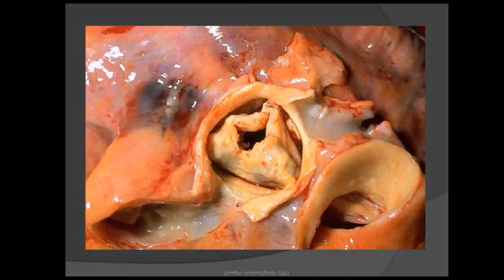ეკგ/ აორტული სარქვლის სტენოზი (აორტული სტენოზი, აორტული მანკი, აორტის სარქვლის სტენოზი)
მოცემული ვიდეო წარმოადგენს 150 კლინიკური კორელაციის ფრაგმენტს.150-ვე კლინიკური შემთხვევის ნახვას და ლექციებს ეკგ-ების ასათვისებლად ნახავთ ამ ლინკებზე:

პროექტი: "ელექტროკარდიოგრაფია და კლინიკური შემთხვევები". პროექტი გულისხმობს ეკგ ანალიზს, გარჩევას, წაკითხვას გულ-სისხლძარღვთა დაავადებებთან კორელაციაში.
 გიორგი ღოღობერიძე, კარდიოლოგია (სამედიცინო ვიდეოები), 2014 წელი.

proeqti "eleqtrokardiografia da klinikuri shemtxvevebi". proeqti gulisxmobs eleqtrokardiogramebis analizs, wakitxvas, garchevas gul-sisxldzarghvta sistemis daavadebebtan korelaciashi.
 giorgi ghoghoberidze, kardiologia (samedicino videoebi), 2014 weli.

latinuri shriftit sadziebeli:
sinusuri kvandzis sisustis sindromi
winagulovani eqstrasistolia
kvadzovani eqstrasistolia
fascikuluri eqstrasistolia
parkuchovani eqstrasistolia
paroqsizmuli supraventrikuluri taqikardia
frederikis sindromi
volf-parkinson-uatis sindromi
hipertenziuli krizi
winagultashua dzgidis defeqti
winagultashorisi dzgidis defeqti
lutembashes sindromi
parkuchtashua dzgidis defeqti
parkuchtashorisi dzgidis defeqti
eizenmengeris sindromi
botalos ghia sadinari / botalos gia sadinari
falos tetrada
ebshteinis anomalia
aortis koarqtacia / aortis sheviwroeba
bikuspiduri aortuli sarqveli
pulmonuri stenozi
msxvili arteriebis transpozicia
deqstrokardia
izolirebuli levokardia
mezokardia
revmatizmi
infeqciuri endokarditi
gulis shedzenili manki / gulis shedzenili mankebi
mitraluri sarqvlis naklovaneba
mitraluri xvrelis stenozi
aortis xvrelis stenozi
aortis sarqvlis naklovaneba
samkariani sarqvlis naklovaneba
trikuspiduri sarqvlis stenozi
filtvis arteriis sarqvlis naklovaneba
rtuli mankebi
kombinirebuli mankebi
gulis sarqvlebis protezebi
uecari kardiuli sikvdili
uecari gulismieri sikvdili
miokarditi
idiopatiuri restriqciuli kardiomiopatia
amiloidozi
sarkoidozi
dagrovebis daavadebebi
hemoqromatozi
fabris daavadeba
glikogenis dagrovebis daavadebebi
endomiokardiuli fibrozi
hipereozinofiluri sindomi
gulis nevrozi
filtvismieri guli
gulis simsivneebi
 75 წლის ქალბატონი გულის არეში სიმძიმის შეგრძნებითა და თავბრუხვევით სიმაღლეზე ასვლის დროს (ჰქონდა გონების დაკარგვის ეპიზოდებიც). რა დარღვევები ვლინდება ეკგ-ზე და რომელი ფიზიკური სიმპტომები უნდა ვეძიოთ?- ჰისის კონის მარცხენა ფეხის ბლოკადა და სინუსური რითმი. სტენოკარდიული ტკივილი, სინკოპეს შეტევები და თავბრუხვევა მეტყველებს აორტულ სტენოზზე. გულის საზღვრის გადიდება, შენელებული პულსი, შუილი საძილე არტერიებზე, აორტული ტრანსსარქვლოვანი გრადიენტი. შეიცვალა აორტული სარქველი. კორონარული ანგიოგრაფია გვირგვინოვანი არტერიების დაზიანების გამოსარიცხად.